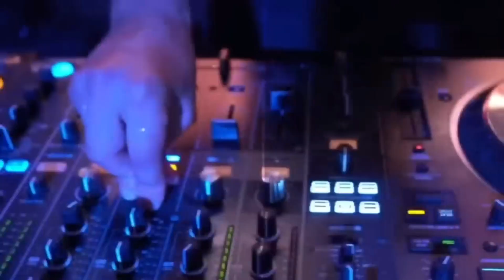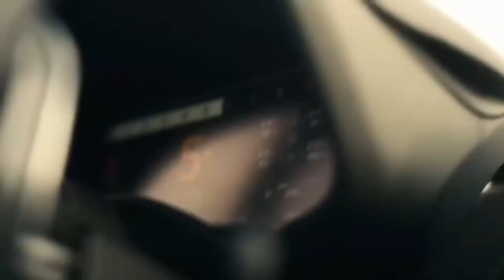DISCO DANCE 70’s & 80’s - Disco Music Party 2023 Megamix [ Mashup video ] Nico Vallorani DJ